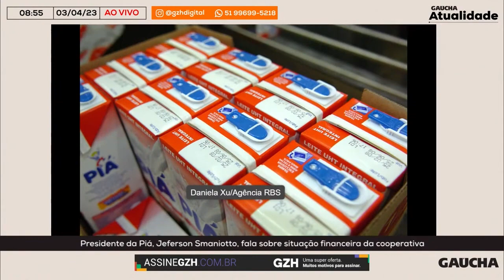Presidente da Piá fala sobre situação financeira da cooperativa | Gaúcha Atualidade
O programa Gaúcha Atualidade, da Rádio Gaúcha, entrevistou nesta segunda-feira (3) o presidente da cooperativa Piá, Jeferson Smaniotto. O convidado falou sobre a situação financeira da empresa e esclareceu o caso de falta de produtos da Piá em gôndolas de supermercado de Nova Petrópolis, na serra gaúcha.
Apresentado por Giane Guerra, Leandro Staudt e Rosane de Oliveira e Giane Guerra, o programa conta com entrevistas e análises sobre o que acontece no Rio Grande do Sul, no Brasil e no mundo. O Gaúcha Atualidade vai ao ar de segunda a sexta-feira, das 8h10min às 10h, com transmissão simultânea no YouTube.